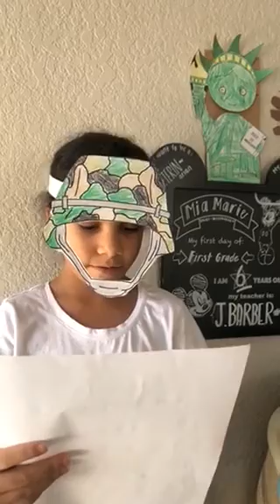Oakwood Elementary Loves Our Veterans